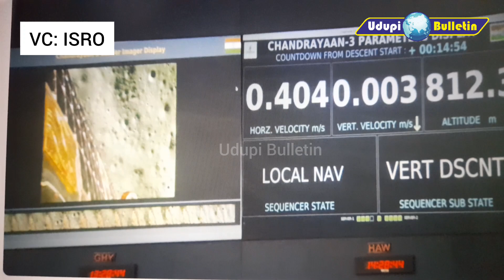Chandrayaan Soft Landing | chandrayan3 | isro | moon | India